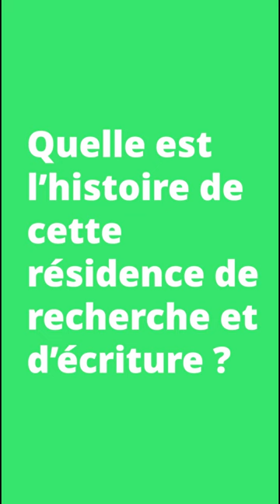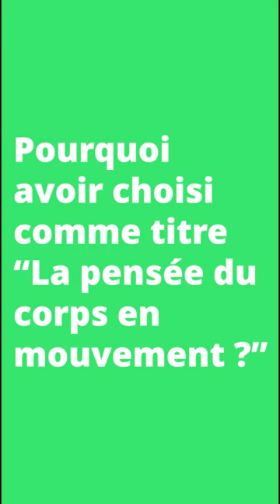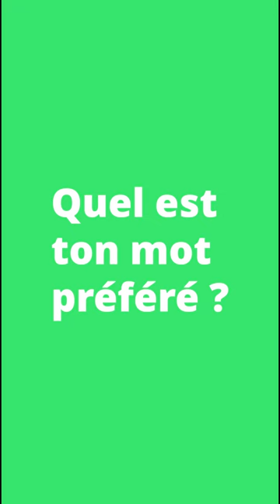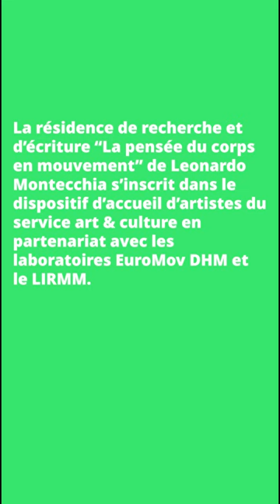Résidence d'artiste : rencontre avec LEONARDO MONTECCHIA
Découvrez l’interview de Leonardo Montecchia, en résidence de recherche et d'écriture au sein de deux laboratoires rattachés à l'Université de Montpellier : EuroMov DHM et le LIRMM de octobre 2023 à décembre 2024.

Le chorégraphe rassemble, traite et analyse 8 ans d'expérimentations autour de la question de la science, du corps et du mouvement. Ces expérimentations, sous la forme d'ateliers, ont eu lieu au contact des enseignantes-chercheuses et enseignants-chercheurs, les étudiantes et étudiants de l'Université de Montpellier, d'artistes et d'autres universitaires.

Cette résidence est accueillie par EuroMov DHM, le LIRMM et le service art & culture – direction vie des campus de l’Université de Montpellier et cofinancée par la CVEC (Contribution Vie Étudiante et de Campus).